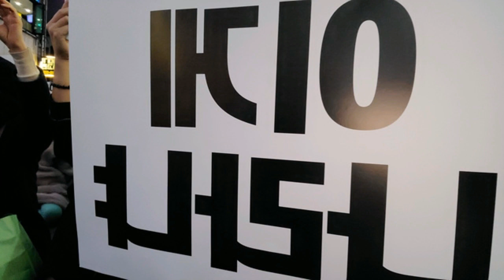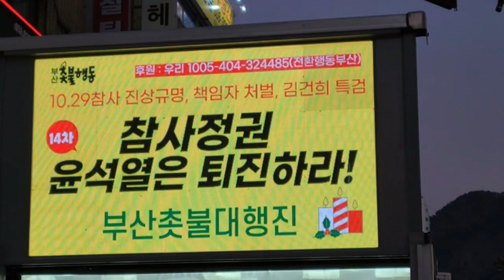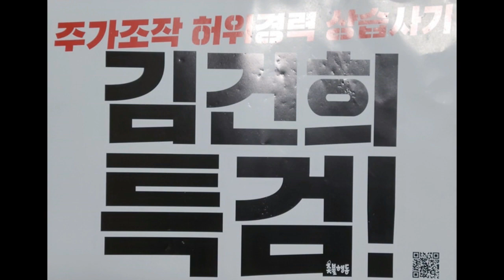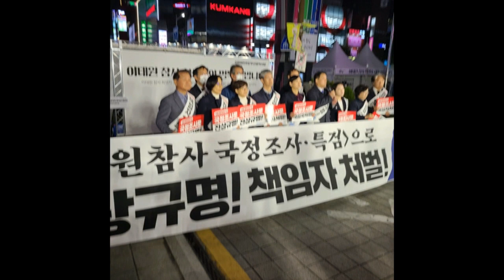💙💙💙촛불 집회 민심을 피켓으로 간단 정리